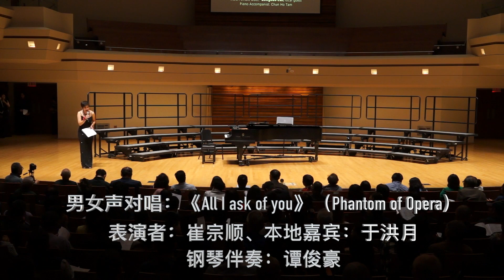12 All I ask for you兄弟演唱会 -12